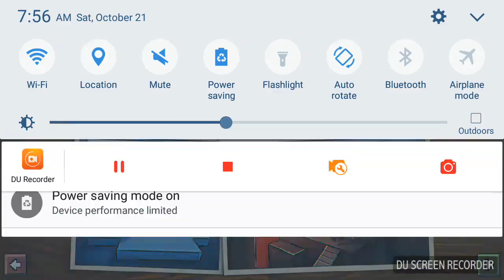Pixelgun 3d gameplay #16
New video hope you enjoy